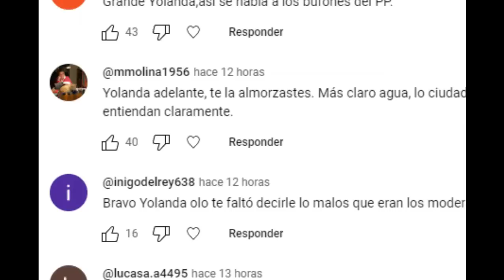Ignacio Escolar "NO TIENE DUDAS" y Narciso Michavila le da la razón: ¡HAY PARTIDO!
Reaccionamos a las declaraciones de Ignacio Escola y Narciso Michavila en las que coinciden que el resultado para estas elecciones generales del 23 J están abiertas y hay partido.

A solo 24 horas del inicio de la votaciones, son pocos los analistas los que aventuran un truinfo aplastante del bloque de derechas en las elecciones generales.

Uno de ellos ha sido Ignacio Escolar, que ha recordado como ha ido variando la tendencia del voto, durante toda esta campaña.

Una tendencia que según el director del Diario.es, se ha basado en la reacción del votante progresista ante la campaña de mentiras, que ha hecho el Partido Popular.

Pero sin duda , el mejor ejemplo de ese cambio de tendencia han sido las declaraciones del propio Narciso Michavila de GAD3, que afirmaba sin ningún rubor al inicio de la campaña, del triunfo aplastante del partido popular al que llego asociar con un tsunami, pero que ha terminado la campaña teniendo que reconocer que todavía hay mucho partido que jugar.

 - Nuestras publicaciones diarias no son contenido similar, en cada una se habla específicamente sobre  un tema en concreto